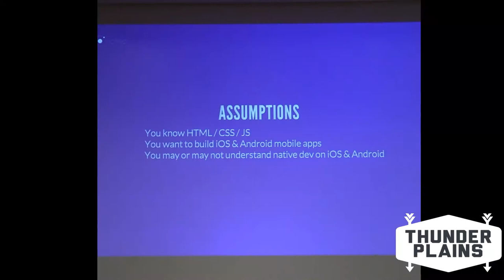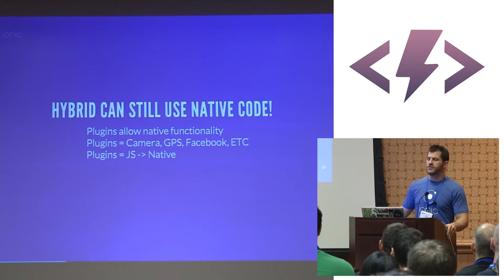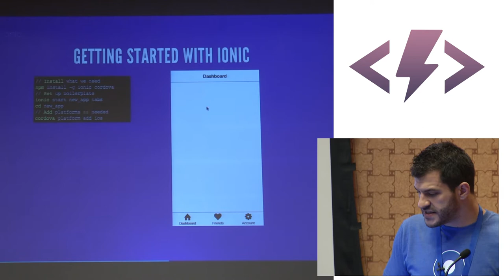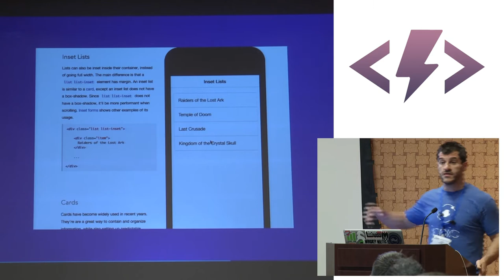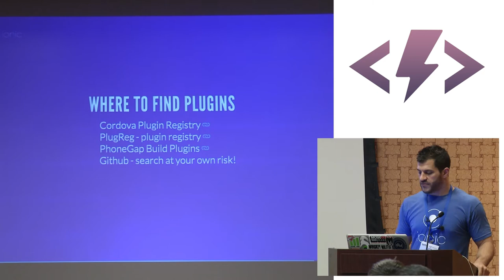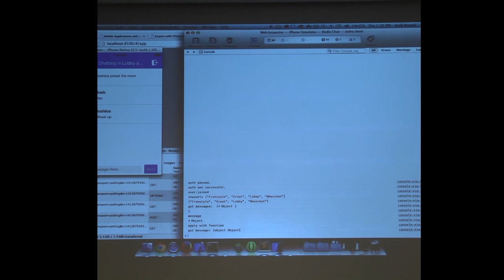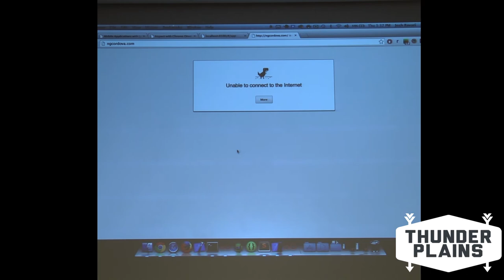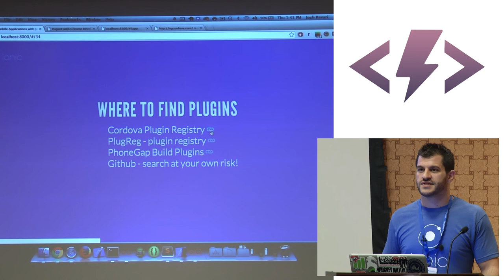Josh Bavari - Mobile Applications with JS and Ionic [ Thunder Plains 2014 ]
Theres two things I am absolutely passionate about:

1) Cordova for mobile applications
2) JavaScript

Using the Javascript framework Ionic built on top of Cordova, it's easy to make slick mobile applications built with web technologies. Ionic is built with several components from AngularJS, is open source, and has an ever growing user base with forums. Lets embrace JavaScript and make apps that are capable of running on your mobile phone through an app or a web browser.

About Josh

Ever since plugging in to a computer at a young age, Josh has been passionate about learning technology and helping others learn. Since 2006, Josh has worked in a variety of business settings ranging from start ups, medium size businesses, and on to the enterprise level. Currently Josh works for a local start up, RaiseMore, where he is focused on building a platform using technologies such as Ruby, Rails, Javascript, HTML5, and PhoneGap.